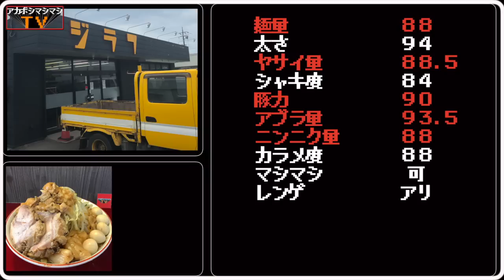【栃木二郎系】超ドープネスな一撃を食らわすぜ【ラーメンジラフ】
📮住所📮
栃木県真岡市長田124−14

⌛️営業時間⌛️
月曜から金曜
11：30〜14：00
18：00〜21：00

🛏定休日🛏
土曜日曜
※不定期で土曜が雷音というまぜそば専門店になります。

〜BGMの出典〜
オープニング
『8-bit Title』